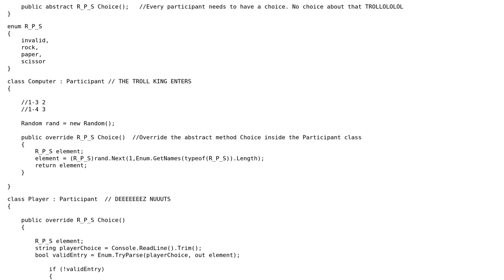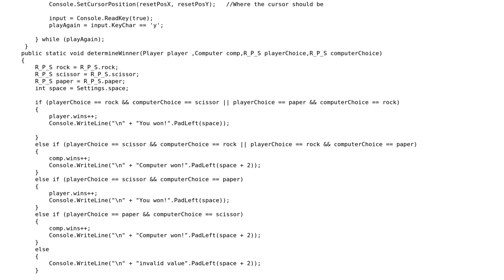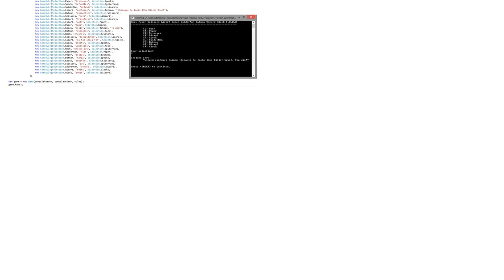Code Review: Console-based Rock-Paper-Scissors game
With thanks & praise to God, and with thanks to the many people who have made this project possible! | Content (except music & images) licensed under CC BY-SA | Music | Images & others | With thanks to user Wasiim Ouro-sama user Mathieu Guindon user Jamal and the Stack Exchange Network Trademarks are property of their respective owners. You are responsible for your own actions.